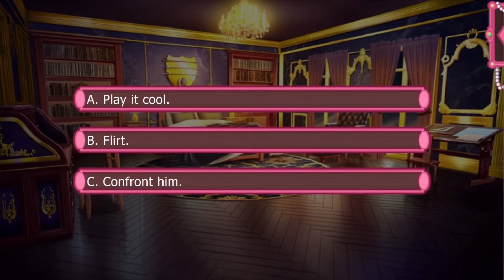Lovestruck - Queen of Thieves - Nikolai playthrough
Nikolai Stirling is the mastermind behind all the Gilded Poppy's most infamous exploits. With his sharp and calculating mind, he's adept at pushing your buttons...but it only makes you determined to show him you can give as good as you get! When a rival thief starts getting too close, Nikolai's obsession with being on top could take you all down...

Amazon Appstore: